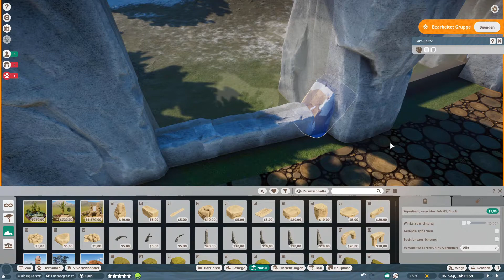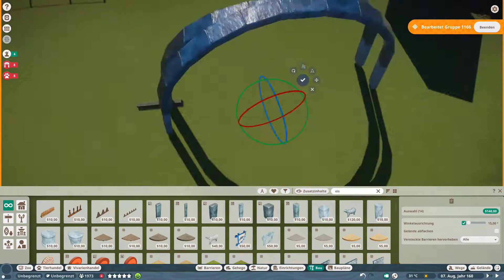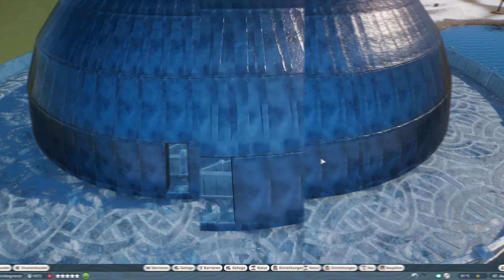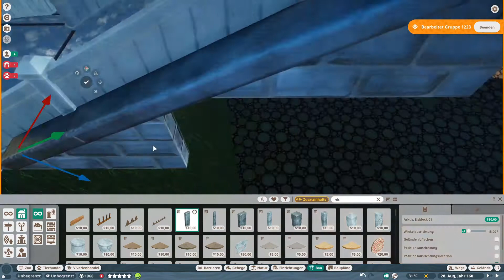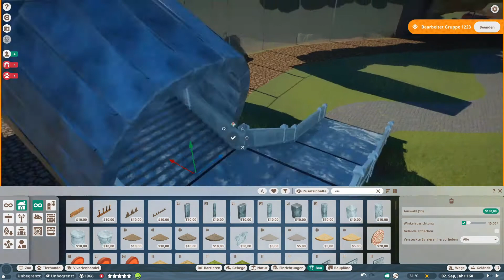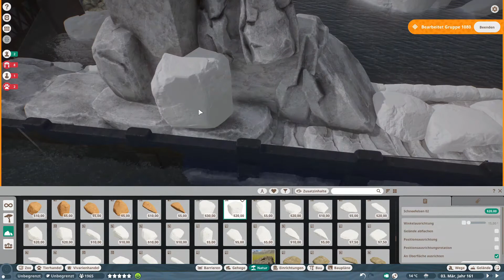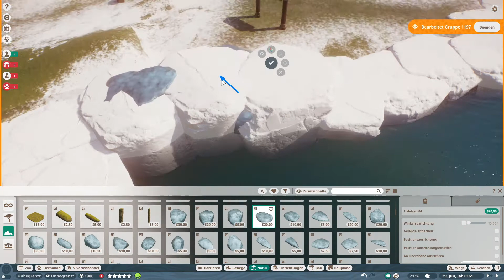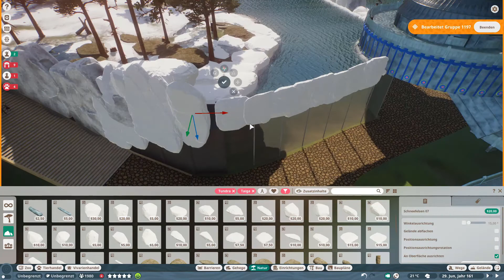Ramsay Zoo 🦋 | Ep35 - Iglu 🥶 | Planet Zoo | Speed Build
🗨 Hallo Leute. Im heutigen Video werden das Pinguin- und das Eisbärgehege "verbunden", zumindest für die Zoobesucher. Außerdem wird auf Wunsch eines Zuschauers, ein Iglu gebaut 😅. Viel Spaß beim Zuschauen. Lasst gerne ein Abo und/oder Like 👍 da. Scheibt in die Kommentare wie euch diese Video gefallen hat.

🗨 Hi, guys. In today's video, the penguin and polar bear enclosures are "connected," at least for zoo visitors. In addition, at the request of a spectator, an igloo is built 😅. Have fun watching. Write in the comments how you liked this video.

00:00 Intro
00:12 Speedbuild mit Kommentar
09:21 Speedbuild ohne Kommentar
16:56 Cinematics

                   Ocean View - Patrick Patrikios (YouTube Audio)
                   Moons - Patrick Patrikios (YouTube Audio)
                   Zoom - Vibe Tracks (YouTube Audio)